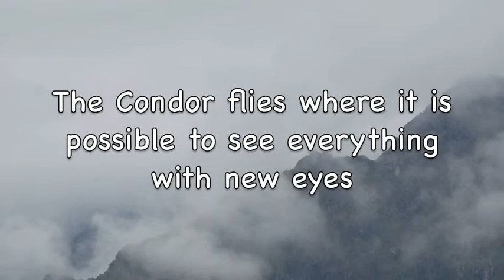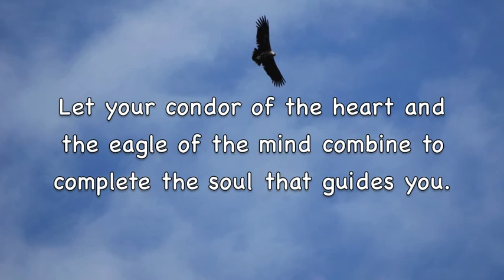Colca Canyon Peru The Condor